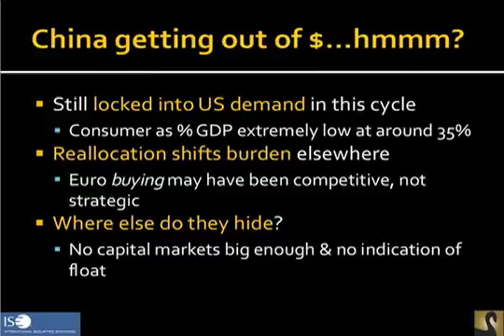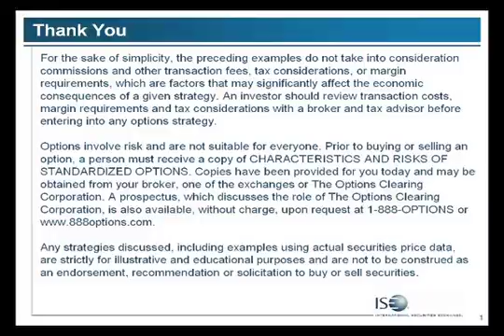Pt4, Jack Crooks: Reserve Diversification - Strategies for the Currency Trader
Jack Crooks, founder and president of Black Swan Capital, discusses ways investors can profit from currency fluctuations.